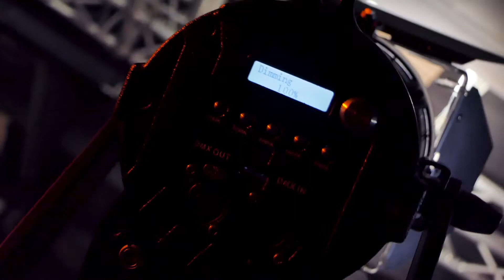FilmGear® Apollo LED Spot Fresnel Series 2021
The Apollo, the future of Fresnel lights.

Engineered by filmmakers, for filmmakers.